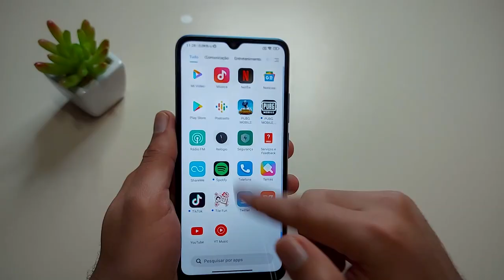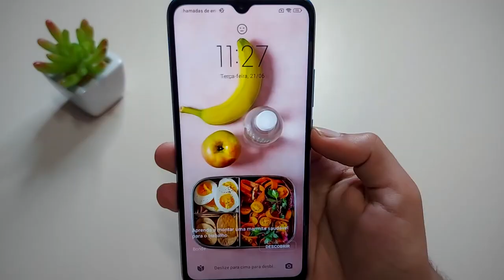Já era para o REDMI 10C? Existe um novo possível "Rei do Custo-Benefício"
NOVO LANÇAMENTO ⬇️

💖 Redmi 12C (4GB/128GB) ➽

✅Até 1800

✅Até 2000

✅Até 2500

✅Até 3400

✅Até 4500